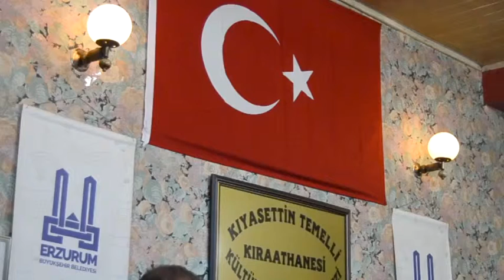ERZURUM TÜRKÜLERİ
yerel sanatçılarımız celil kalkan ve fikret şimşek ile arkadaşları, temelli kıraathanesi'nde kulakların pasını sildiler.